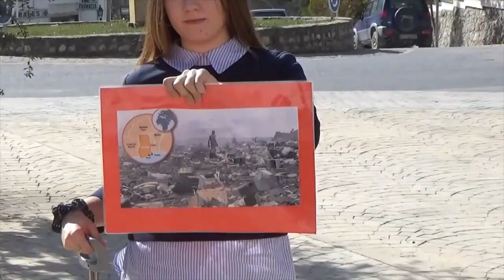Quiero, no me gustaría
Vídeo para tomar conciencia de la necesidad de transformar nuestras acciones para mejorar la situación de emergencia climática.

IES. HIPONOVA 1º BACHILLERATO
Festival de Clipmetrajes de Manos Unidas